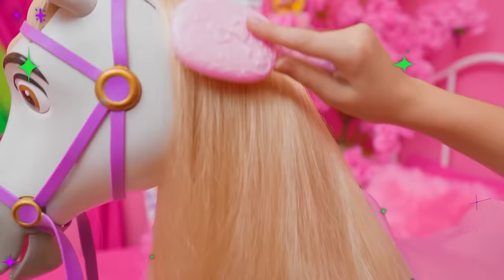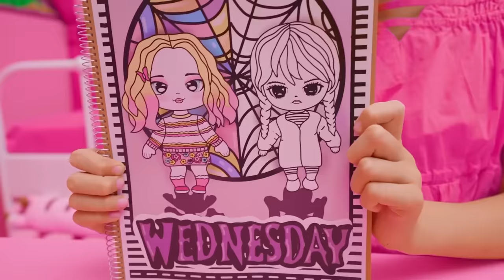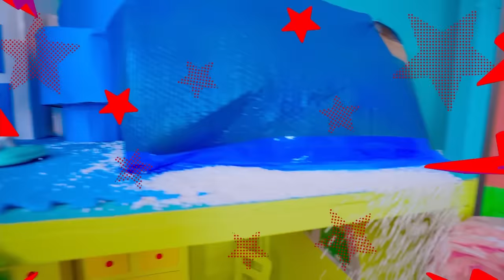Lustige Herausforderung für Kinder 💕🖤 Rosa vs Schwarz | Vania Mania DE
In einem neuen spannenden Video hat sich der Vater von Vania und Mania eine lustige Herausforderung für Kinder ausgedacht. Rosa vs. Schwarz. Manya wird versuchen, in einem rosa-schwarzen Raum zu leben, um herauszufinden, was am besten zu ihr passt.🌈 Vorheriges Video

11:15 Die Kinder feierten eine lustige Party im großen Puppenhaus! Video für Kinder
16:40 Lustige Herausforderung - Wir spielen 24 Stunden mit Kindern auf dem Dach des Hauses